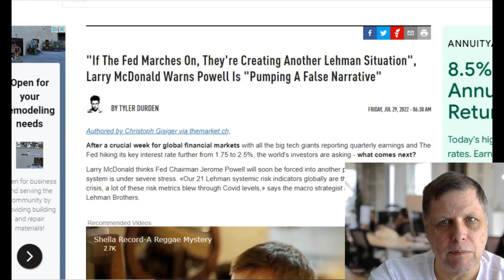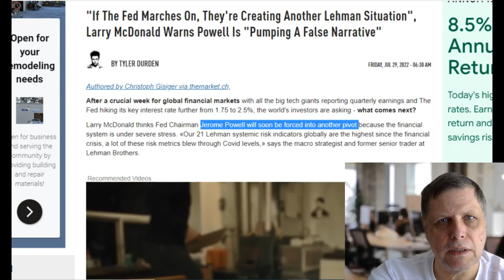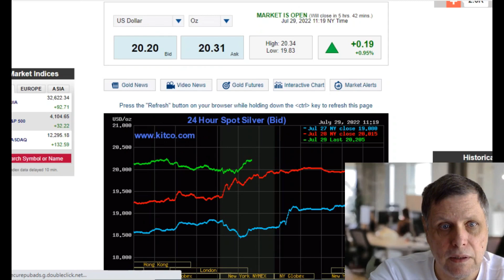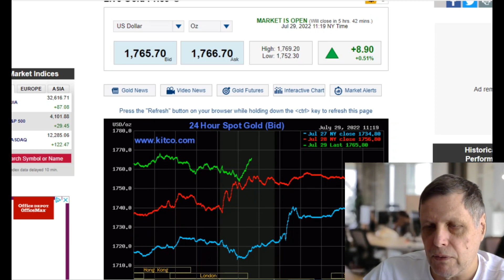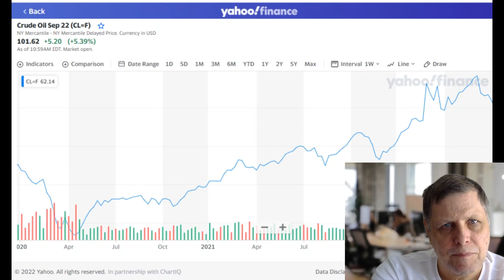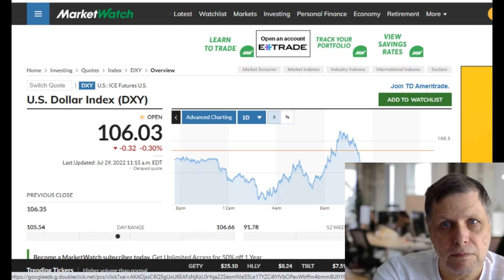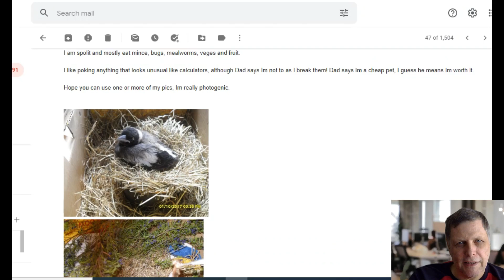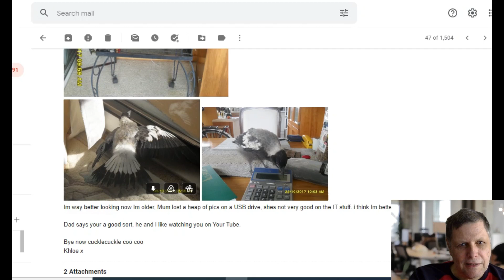Immovable force with pets fri july 29 2022